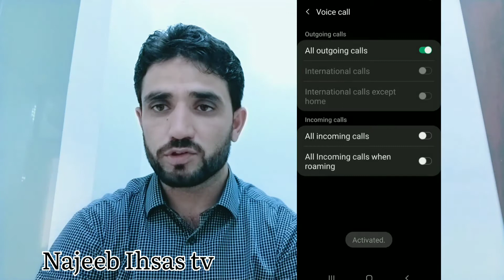Call barring features option mobile دموبائیل لازمی او اہم افش۔